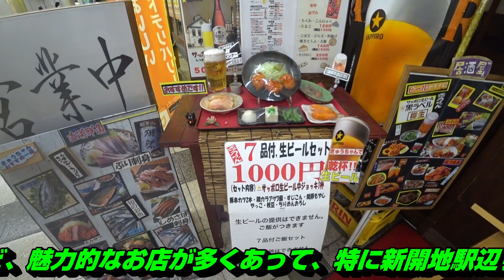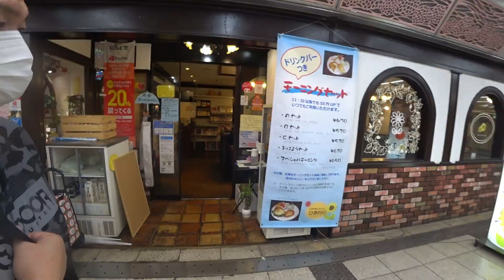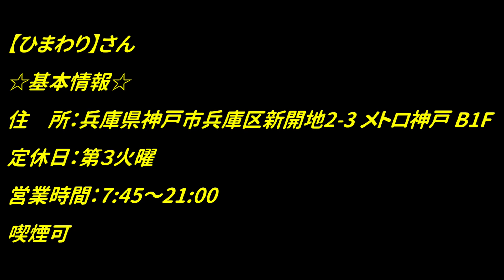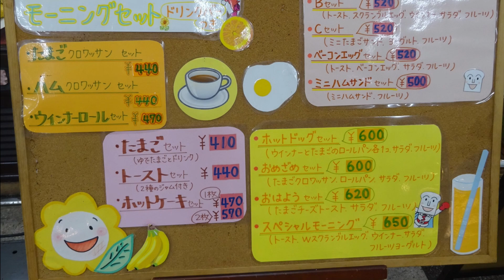新開地の地下に素晴らしいお店が沢山ありますよ！メトロこうべ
【ひまわり】さん
☆基本情報☆
住　所：兵庫県神戸市兵庫区新開地2-3 メトロ神戸 B1F
定休日：第３火曜
営業時間：7:45～21:00
喫煙可
食べログはこちら